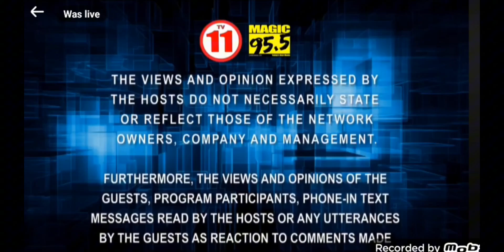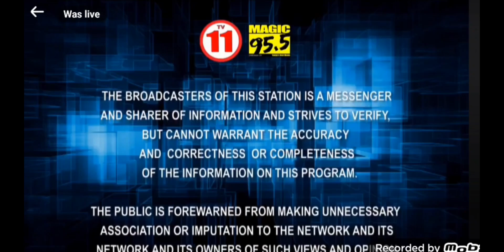DATELINE TELERADYO AFTERNOON EDITION OCTOBER 03 2024 GBPI TV-11 Channel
LIVE AT DATELINE TELERADYO SA GBPITV-11 TV 5 MANILA STATION MAGIC 95.5 FM SKY CABLE CHANNEL AND MINDANAO CABLE TV
SCAN DIGITAL BOX GBPI TV-11 HD Channel Free TV